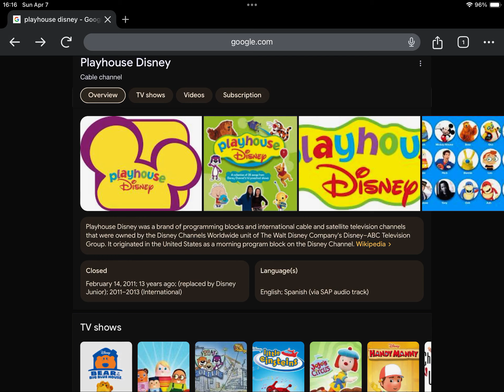Happy 26th Anniversary to Playhouse Disney!